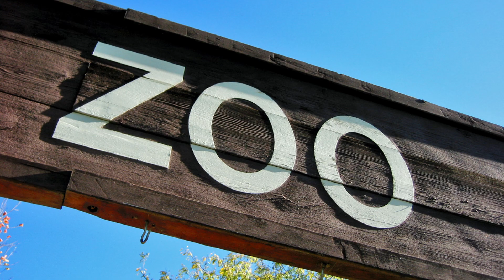Where should I live in Salt Lake City or ...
Best Place to Live - Salt Lake City OR Nearby Cities... FIND OUT!
In this video I am going to share with you about living in downtown salt lake city vs living in the suburbs of salt lake city.   This should help make your decision easier about making a move to Utah.

If You are wondering where you should live in Salt Lake City this video goes over details about living in salt lake city utah or outside of salt lake city ut.

📲 We have so many people contacting us who are moving here to Salt Lake City Utah and we ABSOLUTELY love it! Honestly if you are moving or relocating here to Salt Lake City or any Surrounding City, we can make that transition so much easier on you!!

Contact the Team - Greg Spackman - Utah Realtor